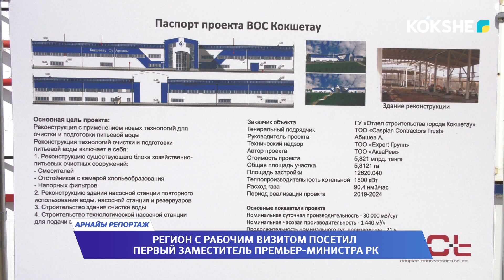"АРНАЙЫ РЕПОРТАЖ" / 26.07.2023